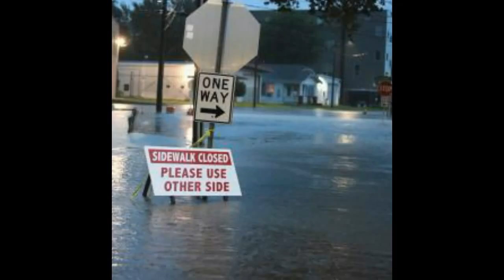HURACAN HARVEY - EVENTO SIN PRECEDENTES DE CONSECUENCIAS DESCONOCIDAS